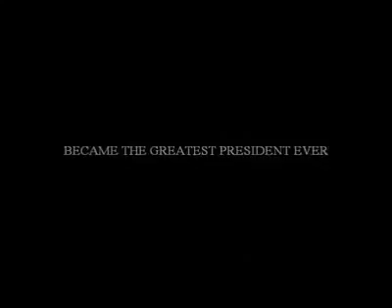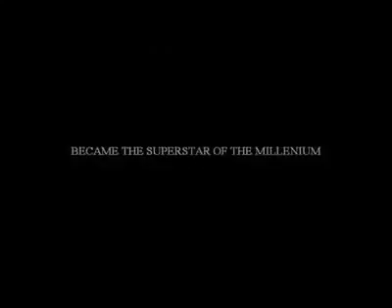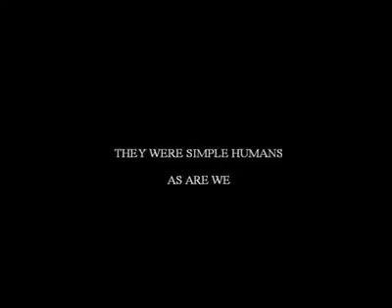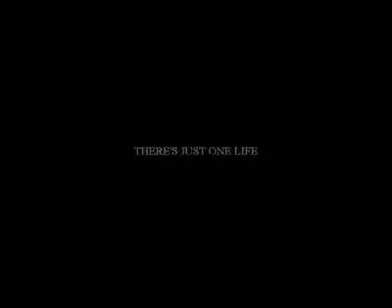A Must See Motivational Video!